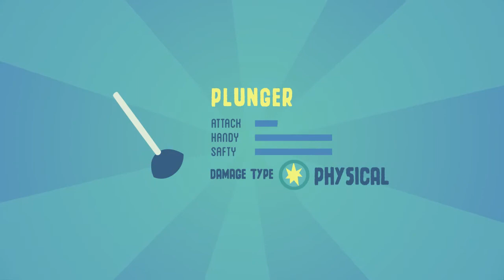Many ways to unclog a toilet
Infographics since 2013